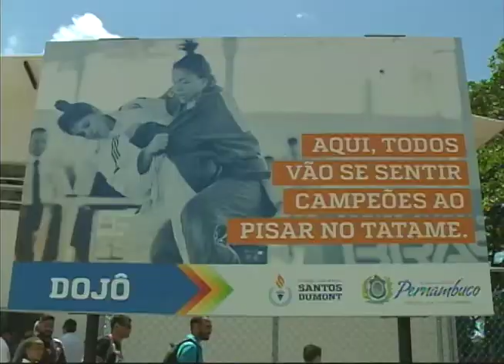Dojô para treinamento de artes maciais começa a funcionar no Centro de Ensino Santos Dumont